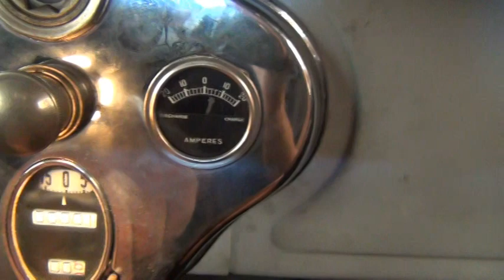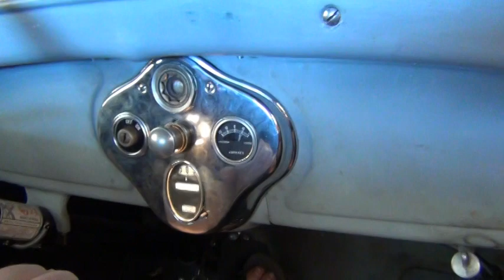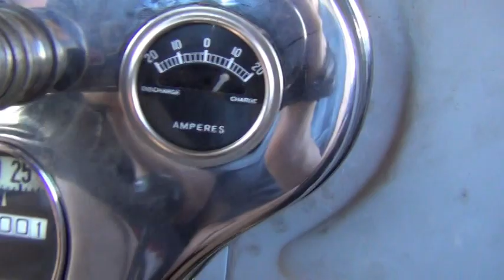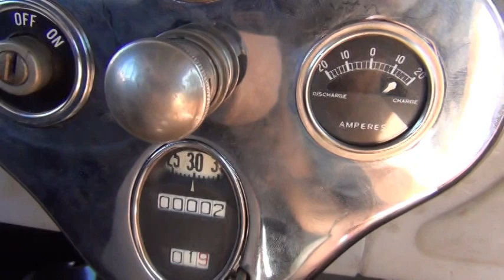Model A Ford Going around the block a couple of times Model A'r doin' his thing ...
I am seeing how Frankie will drive before I venture out to have her licensed and registered in Texas, don't want to break down hahahaha "Oh ye of little faith". The last run was because I did a minor adjustment and wanted to see if it made any difference, it did. Thank you Carrie for filming. Carrie is my better half.
Model A'r doin' his thing ...